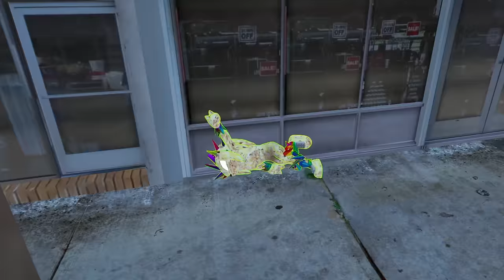$1 to $1,000,000 KNUCKLES in GTA 5 RP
Eggman has captured Sonic! We have to earn enough money to unlock Knuckles Ultimate $1,000,000 Suit and save Sonic!

This video is child and family-friendly.